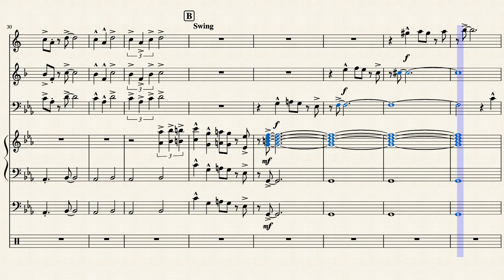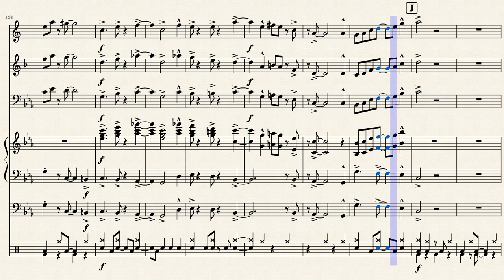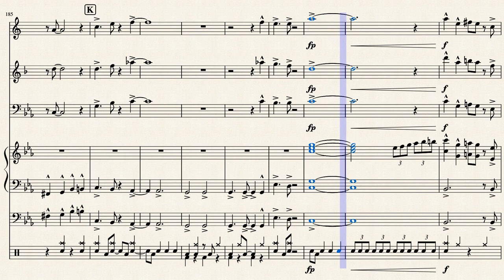Toad's Factory (Mario Kart Wii) - Jazz Combo Arrangement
This is an arrangement of Mario Kart Wii's Toad's Factory, which is one of my favorite Mario Kart tracks.  The ensemble chosen is my jazz combo, which consists of Alto sax, Trumpet, Trombone, Piano, Bass, and Drum Set.

Original Composition by Asuka Ota & Ryo Nagamatsu
Arrangement by Kevin Treanor